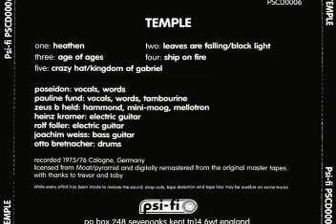TEMPLE 1976 heathen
Kraut